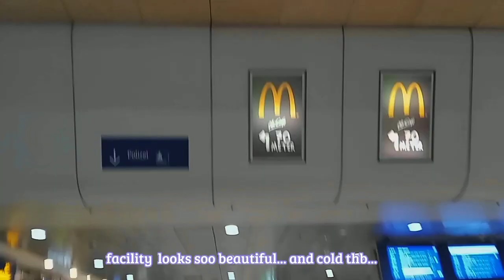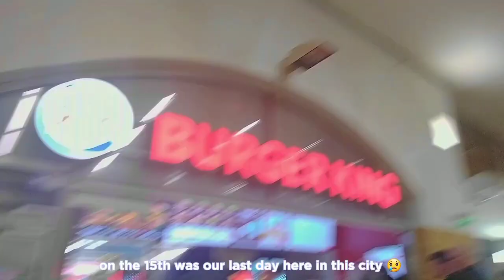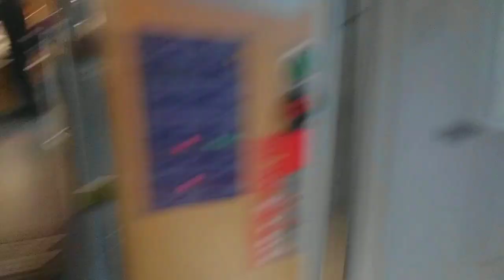Daily diaries ep.3 a mini Trip vlog// travel vlog... | silent vlog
hi guys  ibhope uvare having a nice day thx for opening  the  description  am really glad  I don't have much to say just that: God loves u no matter who u  are or what u have done thx for watching hope  u have a nice day